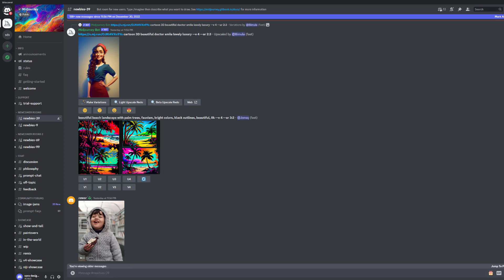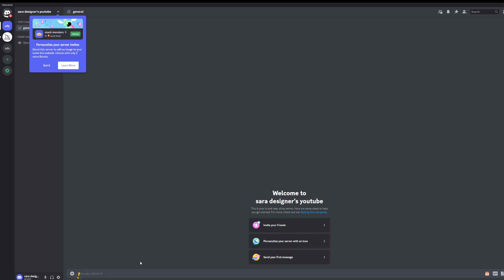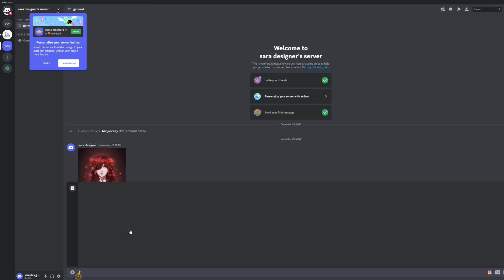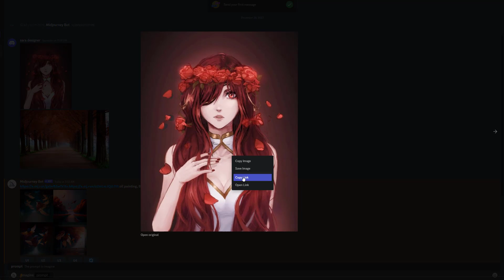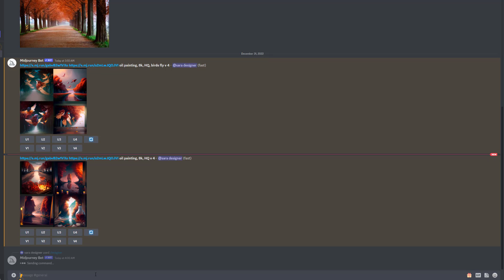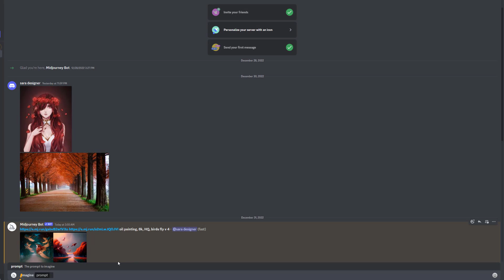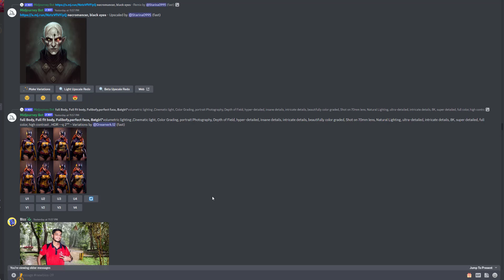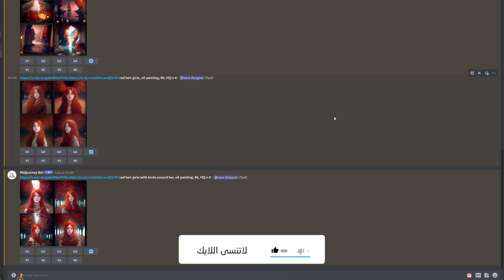|معلومة لازم تعرفها| احفظ خصوصية صورك على ديسكورد| دمج الصور بالذكاء الاصطناعي midjourney ai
احفظ خصوصية صورك على ديسكورد
احفظ خصوصية صورك على ديسكورد هو دا الي هنعرفه بالدرس بالدس ازاي تحفظ خصوصية صورك على ديسكورد ومحدش غيرك يعرف يشوف صورك ولا شغلك جوه برنامج ديسكورد وكمان طرق دمج الصور بالذكاء الاصطناعي بمجرد اكواد بسيطة